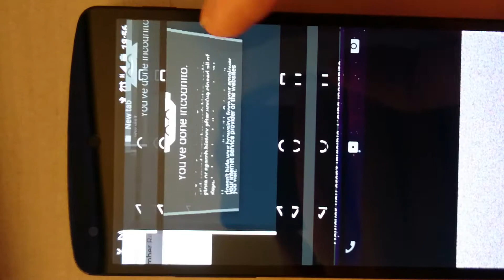Google Nexus 5 Screen Flicker v2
Faulty Nexus 5 screen flicker